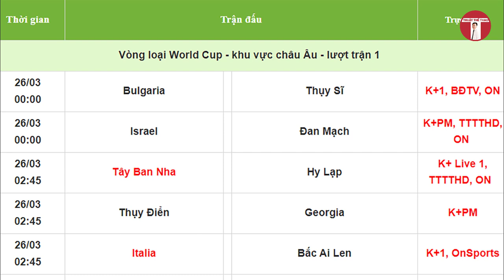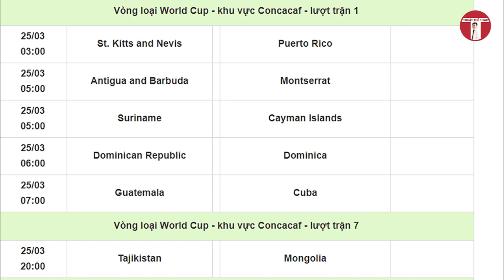Lịch thi đấu bóng đá hôm nay 25-3 | TÂY BAN NHA - HY LẠP | ĐT Anh dễ thở ở vòng loại World Cup 2022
Lịch thi đấu bóng đá hôm nay 25-3 | TÂY BAN NHA - HY LẠP | ĐT Anh dễ thở ở vòng loại World Cup 2022 khu vực châu Âu.